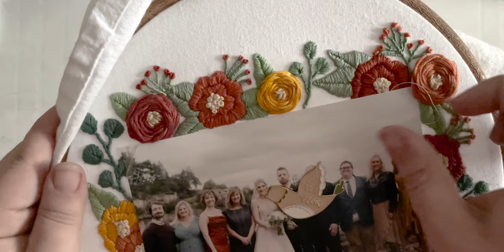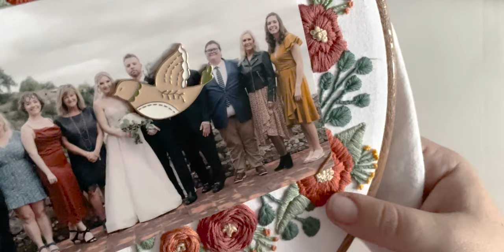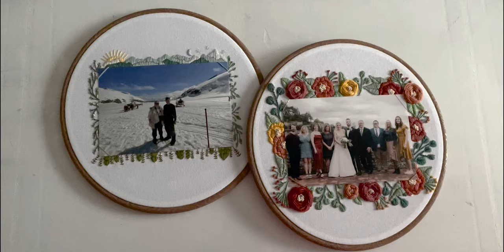Fun Embroidery Wedding Present: Embroidered Floral Photo Frame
Ready for a fun embroidery project... that doubles as a sweet sentimental Christmas present? This little embroidery photo frame is the perfect gift for anyone on your list... you can add a sentimental photo and wrap it up for pretty much any holiday. I'm adding a photo for my Dad from our cruise to Alaska and pairing it with this fun mountain themed frame. Let's get started!

PATTERNS FROM THIS VIDEO:
*Floral Photo Frame PDF Pattern

How to Upload an Embroidery PDF Pattern to Cricut Design Space: how-to-upload-an-embroidery-pdf-pattern-to-cricut-design-space